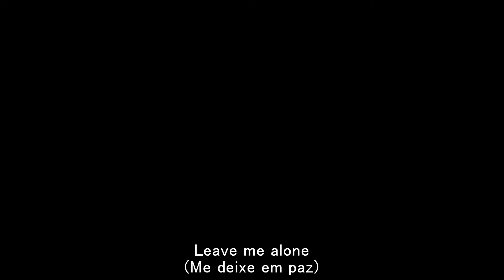JAY DVRDEN - Wish You Were My Valentine (prod. HXRXKILLER) LEGENDADO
Single